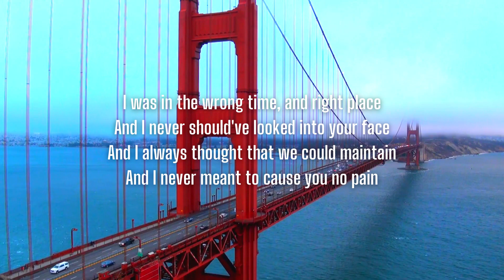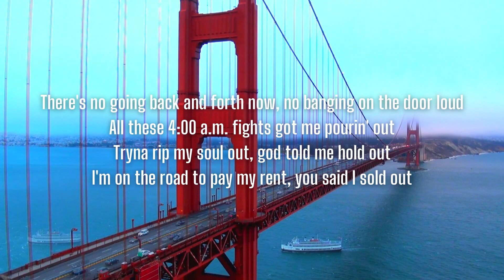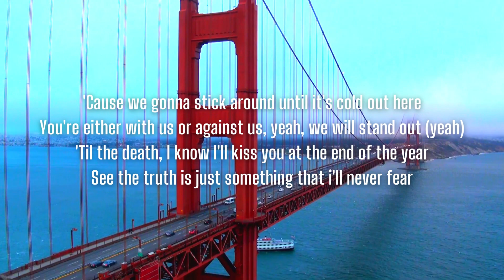HIPPIE SABOTAGE - WRONG TIME slowed & reverb & lyrics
LYRICS:
I was in the wrong time, and right place
And I never should've looked into your face
And I always thought that we could maintain
And I never meant to cause you no pain

Why I always gotta feel bad to feel good?
Why you always got to talk back, when you shouldn't?
I don't got no time for problems, I'm good
And I only want to progress, like you should

There's no going back and forth now, no banging on the door loud
All these 4:00 a.m. fights got me pourin' out
Tryna rip my soul out, god told me hold out
I'm on the road to pay my rent, you said I sold out

I'ma stick around until it's cold out here
You're either with me or against me, I'ma stand out (yeah)
'Til death I know you'll miss me at the end of the year
But the truth is just something that you should not fear

I was like right time, right place
And I know I take a look into your face
And all I think is we can maintain
And I never wanna cause you no pain

Why I always gotta feel bad when you're good?
Why I always gotta talk back when I shouldn't?
We ain't got no time for problems, when we should
Man I only want to progress, like we could

Up at 4:00 a.m. laughing on the floor now
Tryna get my soul out, but god told me hold out
I'm on the road to pay the rent for our own house

'Cause we gonna stick around until it's cold out here
You're either with us or against us, yeah, we will stand out (yeah)
'Til the death, I know I'll kiss you at the end of the year
See the truth is just something that i'll never fear

I was like wrong time, wrong place
Can't you see that fucking look in my face?
When I always thought that we could go and maintain and make changes
Never meant to ever go that way

But I don't feel bad, I feel good
I don't ever got to talk back, like I should
We don't really got no problems, we good
Man we only got our progress, we good